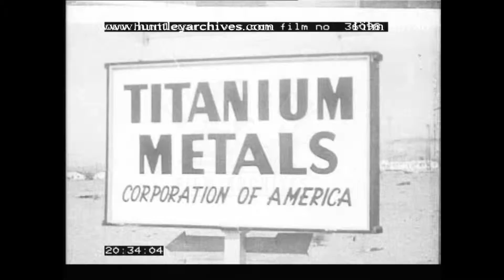Titanium works in Henderson, Nevada, U.S.A, 1950's. Archive film 96786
Titanium Metals Corporation Plant. Workers enter and industry at work. Titanium works in Henderson, Nevada, U.S.A.